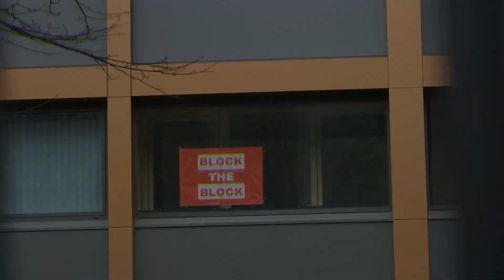Block To Block Promo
Documenting the community resistance against Manchester's mass sell off.